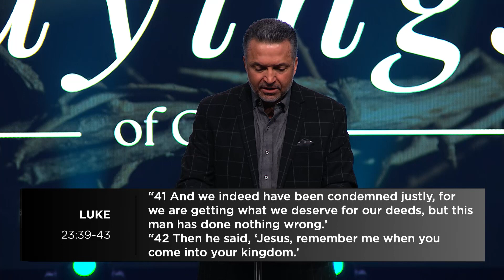The Seven Last Sayings Of Christ Pt.2 | Pastor Carl Toti | February 25, 2024